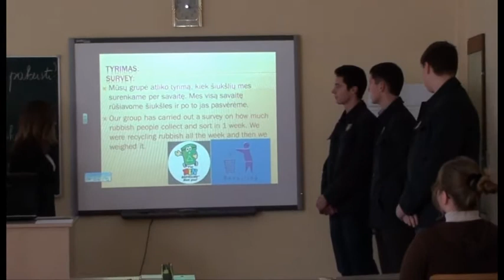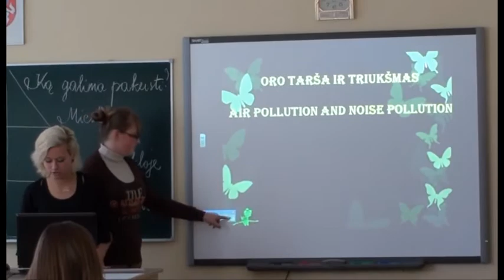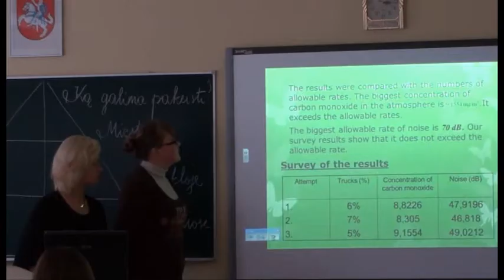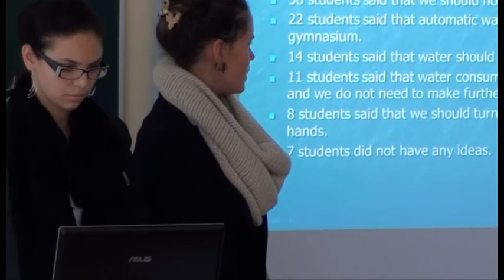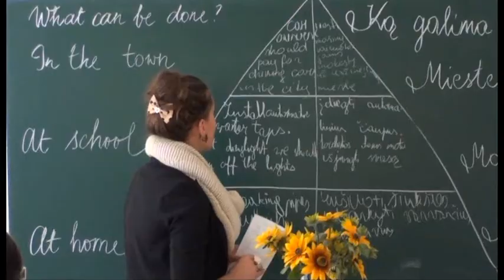Integrated English-Biology lesson 'Earth is calling SOS!'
GO FOR CLIL competition